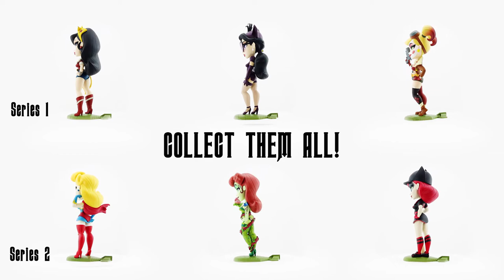DC Comics Series 2 Bombshell 7" Vinyl Figures